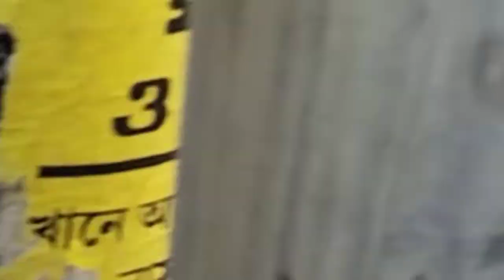OMG these street cats and dogs are so hungry......